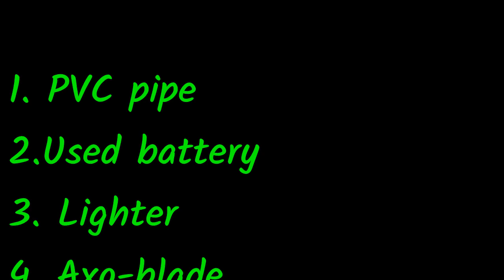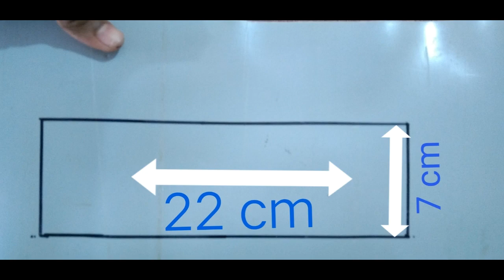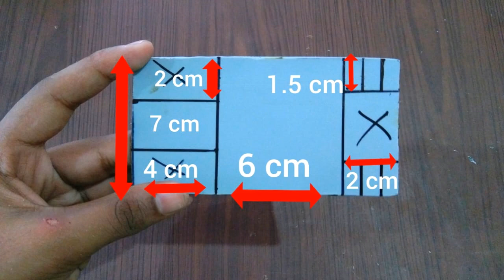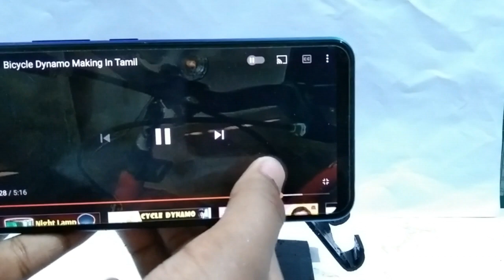How to Make An Adjustable Mobile Stand for Online Classes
My Second youtube channel : Mr. Easy Tamil